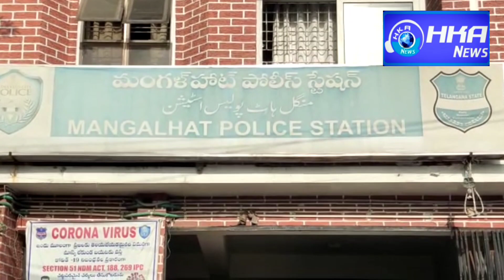Mangalhat Police Station Limits Hyderabad.. Elaqe Seetarambagh Mein Raat 2 Aur 3 Baje Kay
Mangalhat Police Station Limits Hyderabad..

Mangalhat Kay Elaqe Seetarambagh Mein Raat 2 Aur 3 Baje Kay Beech HabeebNagar Mangar Basti Mein Rehne Wali  8 Sala Ladki Kay Saat Wahi Kay Rehne Wale 19 Sala Sumeet Nami Ladkay Ne Kiya  Galat Kam.. Ladki Kay Ghar Walou Ne Lagaya Ilzaam...

HabeebNagar Mangar Basti Mein Rehne Wala 19 Sala Sumeet Nami Ladkay Ne Ladki Ko Akela Dekh Kar Usko Seetarambagh Kay Elaqe Mein Legaya Aur UsKay Saat Kiya Galat Kam..

Police Ne Is Silsiley Mein Ek Case Darj Karte Huwe Ladki Ko Bharosa Center Muntaqil Kardiya Aur Us Ladkay Ko Giraftaar Karliya...

Suniye Saari Tafseel Unhi Ki Zubani...